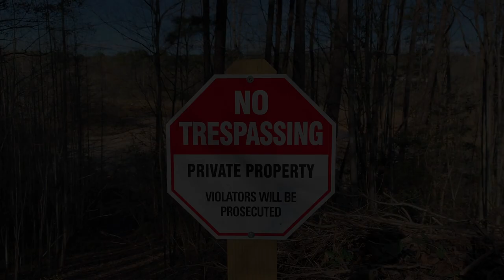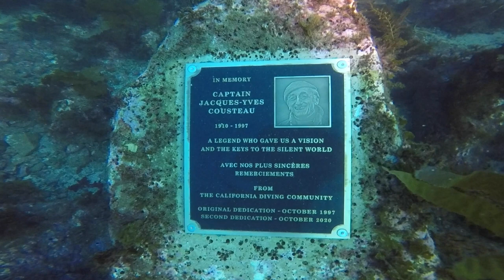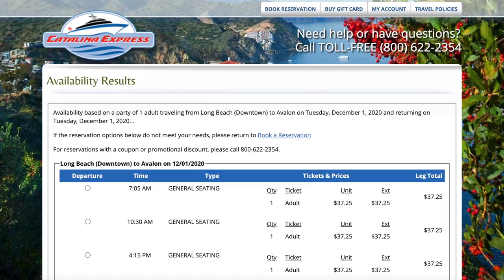Casino Point Dive Site Review!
This is my dive site review of Casino Point, Catalina Island, California, USA! I dove here on the 10th of November 2020 while I was road-tripping through California. This is a compilation of videos I made while diving and a commentary of my experience.

In accordance with COPPA laws, this content is not made for, or targeted at, children.